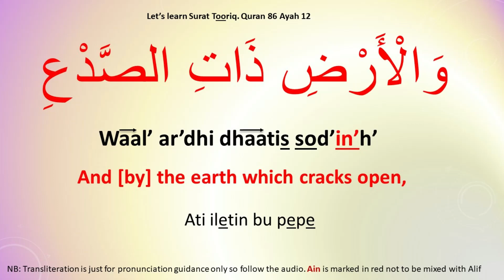Surat ul Tooriq ayah 12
Surat ul Tooriq ayah 12 following Mishary Alafasy       Quran 86/12
Memorize quran 86 verse 12